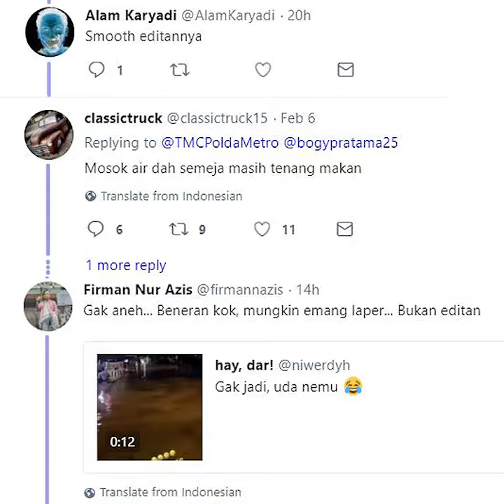Sempat Dikira Editan, Foto Orang Makan di Warung Pecel Lele Saat Banjir Ternyata Asli, Ini Videonya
TRIBUN-VIDEO.COM - Kiriman debit air dari kawasan Bogor membuat sejumlah kawasan di bantaran Kali Ciliwung meluap.

Beberapa kawasan kemudian terkena banjir, satu di antaranya adalah Jatinegara Barat.

Menurut pantauan Warta Kota di Jatinegara Barat, Selasa (6/2/2018) dini hari sekitar pukul 00.30, imbas tingginya debit air membuat jalan Jatinegara Barat tergenang.

Genangan membuat jalan Jatinegara Barat terputus, pasalnya ketinggian air yang tumpah ke Jalan sebetis orang dewasa.

Hal itu juga diketahui dari tweet akun Twitter @TMCPoldaMetro.

"00:40 Banjir 50-70 cm di Jl. Jatinegara Barat Jakarta Timur, sementara lalin dialihkan. @bogypratama25," tulis akun Twitter @TMCPoldaMetro.

Dalam keterangannya itu, akun Twitter @TMCPoldaMetro menyertakan sebuah foto yang menampilkan keadaan di kawasan Jatinegara barat.

Terlihat beberapa kendaraan mencoba menerobos genangan air. Terlihat pula pedagang yang tetap berjualan meski lapaknya tergenang banjir.

Di sana nampak dua orang pria sedang duduk di depan meja warung.

Hal itulah yang kemudian menjadi perhatian warganet.

Banyak yang menyebut bahwa foto yang diunggah akun Twitter @TMCPoldaMetro merupakan hasil rekayasa.